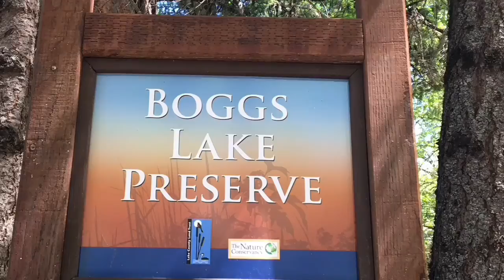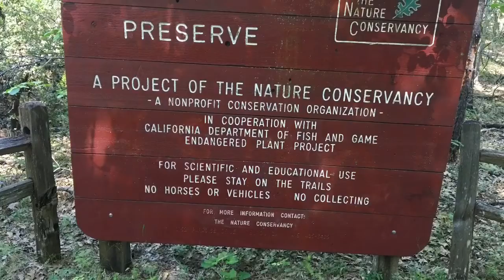Hiking Boggs Lake Preserve May 23, 2020